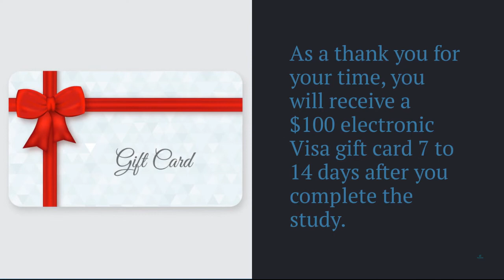R2022042 Winston Salem 2022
Hey Winston Salem area! Do you like to listen to the radio, watch TV, or watch online content like YouTube or TikTok? If so, we want to hear from you!  Join us for this 90-minute online community taking
place from Monday, May 9th through Wednesday, May 11th in which you can login any time at your convenience!

As a thank you for your time, you will receive a $100 electronic Visa gift card 7 to 14 days after you complete the study.  Don't delay, get started today!